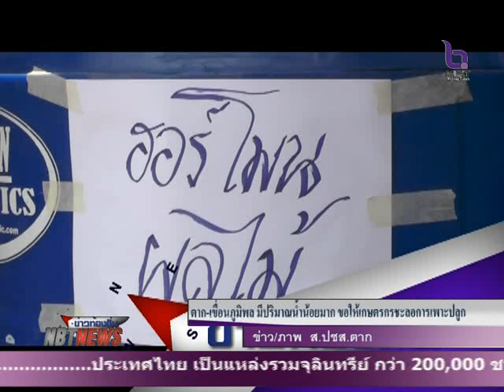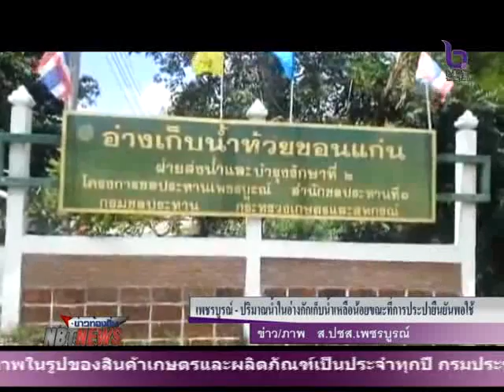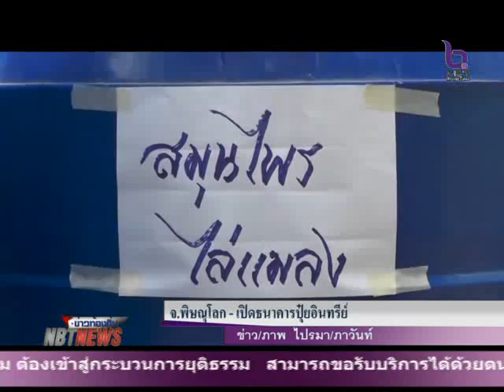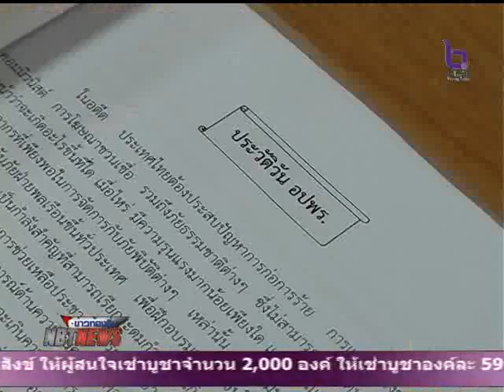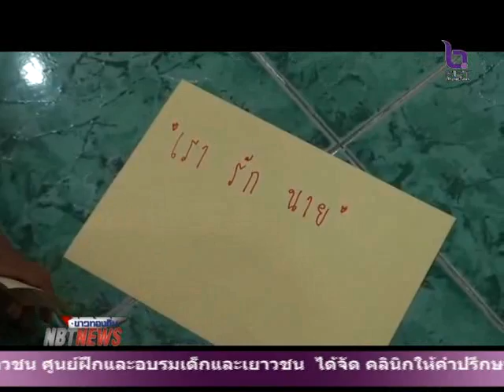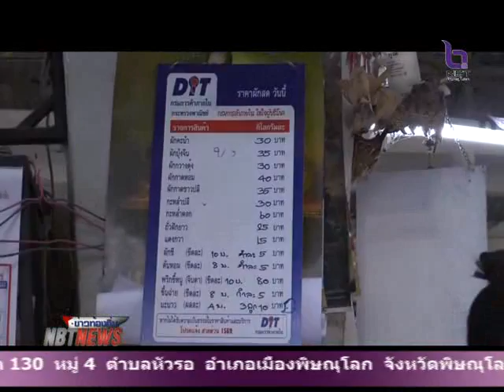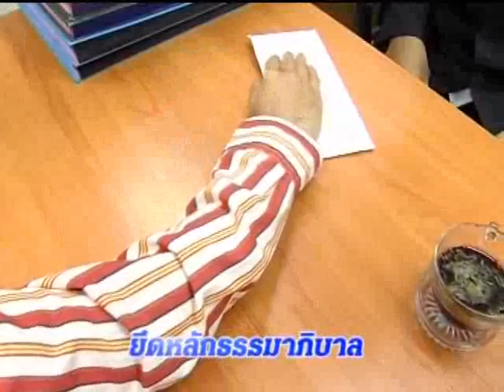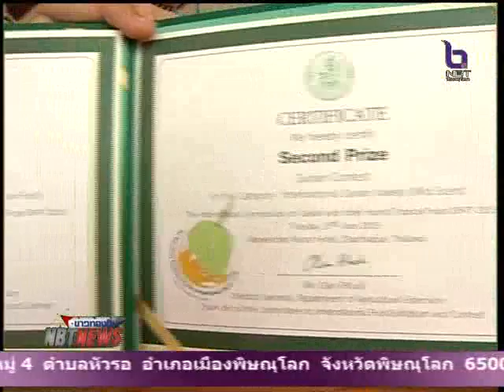ข่าวท้องถิ่น วันจันทร์ ที่ 6 กรกฏาคม 2558